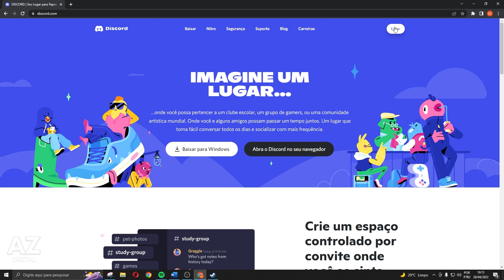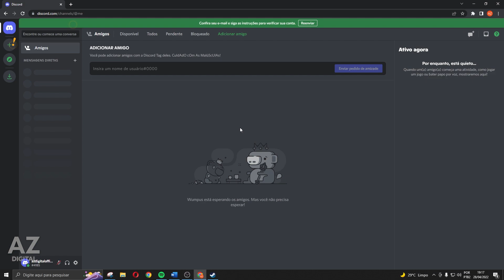Como Criar Uma Conta no Discord 2025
Nesse vídeo vou te mostrar como criar uma conta no discord 2025.

Espero ter ajudado com o vídeo! Se você tiver alguma dúvida sobre como criar uma conta no discord pelo pc, comente abaixo!